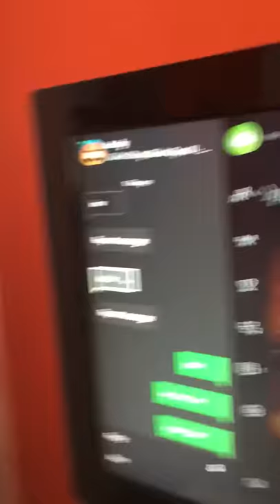No show proof